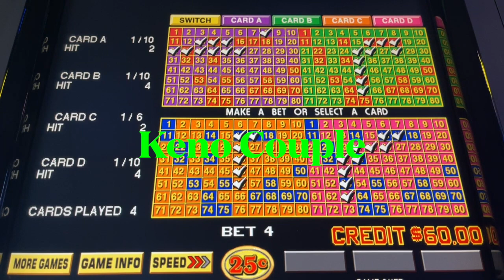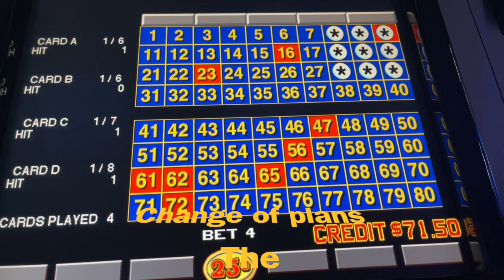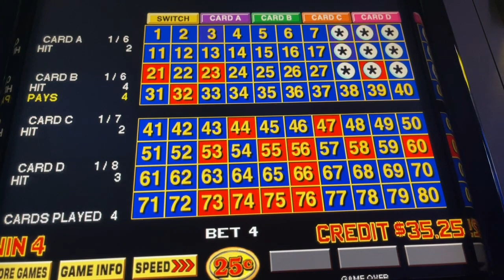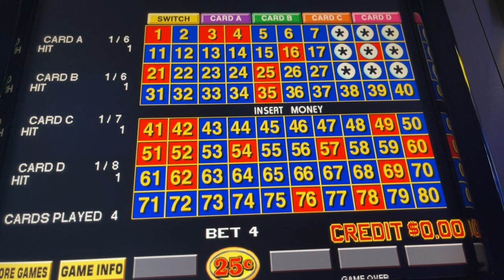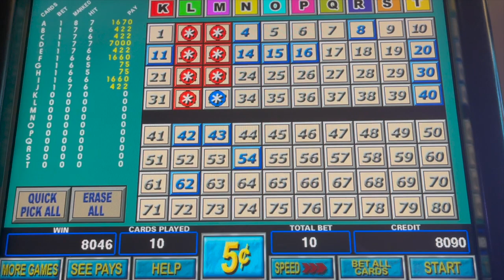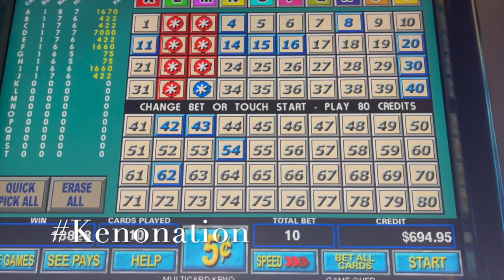Pre Vegas shananigans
A little 4card\Multi card keno before our trip